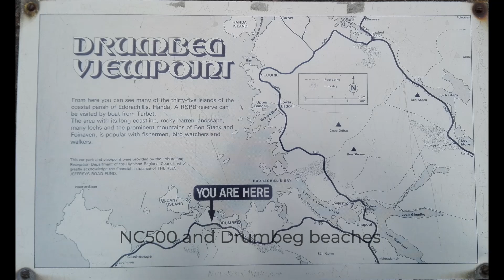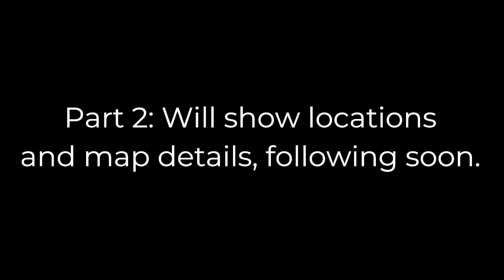Scotland: Wild camping & beach spots on the islands & mainland of Scotland.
Part 1: Snapshots of wild, bonnie, beautiful beaches of the west coast Islands such as the Inner Hebrides, Outer Hebrides, Orkney and Shetland and the west coast of the NC500 route of bonnie Scotland.

Part 2 : To follow soon with map, location details and more snapshots and any corrections will be included.